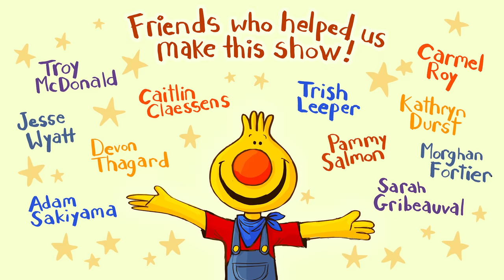Twinkle Twinkle Little Star | Sing Along With Tobee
Do you know the song "Twinkle Twinkle Little Star"? Come sing along to this classic lullaby with Tobee and Caitie!

Tobee is super excited to do today’s show…but Caitie is fast asleep! How can Tobee wake her up for the show in a way that doesn’t scare her? He has a great idea! He’ll sing the very gentle song, “Twinkle Twinkle Little Star.” But does it wake Caitie up and get her to sing along? And what does the sweet song do to Tobee? Watch and find out!